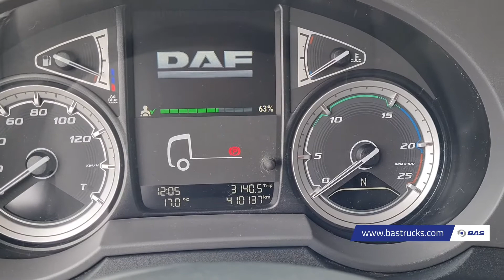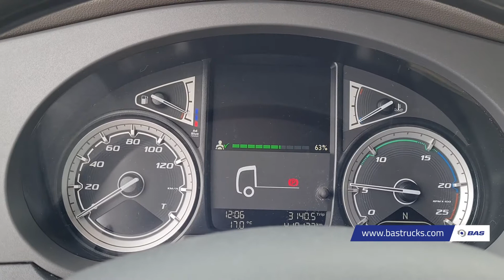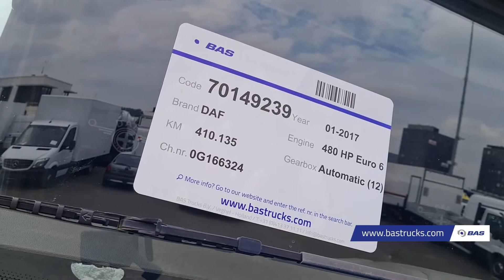70149239 DAF XF